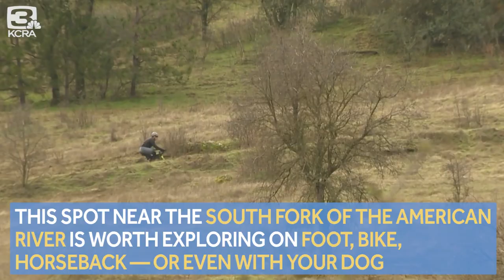Explore Outdoors: Movie cabin nestled in picturesque hills in El Dorado County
Nestled in the rolling hills northeast of Folsom Lake is a picturesque landscape lined with miles of trails and located along the South Fork of the American River.

Sitting in the middle of this spot — popular for hikers, dog-walkers, mountain bikers and horseback riders — is a cabin.

But it's not just any cabin.

It's a cabin that has award-winning actress Katherine Heigl exclaiming in a movie, "A cabin with curtains in the windows!"

To see the cabin and the context for Heigl's expression, take a look at the video above.

Some video provided by Twentieth Century Fox Home Entertainment